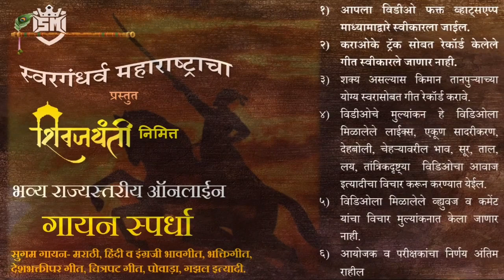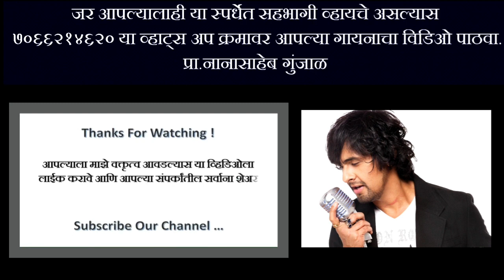सुगम गीत गायन स्पर्धा-2021। SM-036 पूर्वा वैजापूरकर- खैरियत